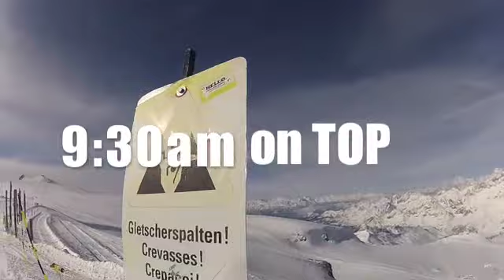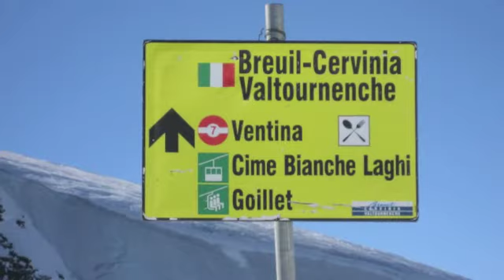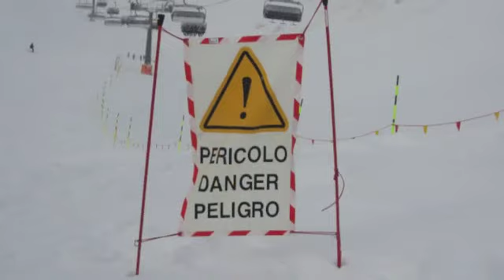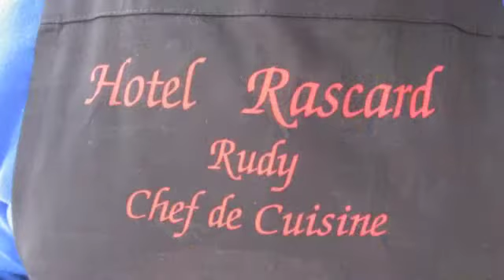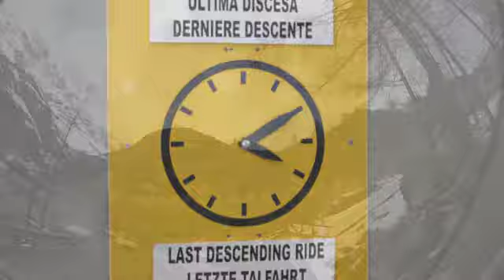Hotel Butterfly Ski Day 02 April 2013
ne of our last ski trips to Italy for this season.
Thank you all. Music by Spooky